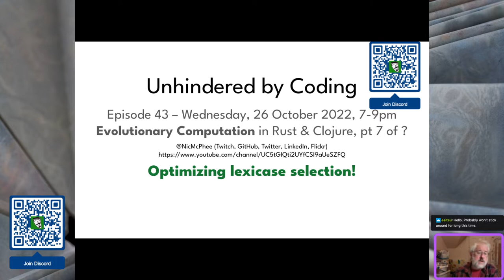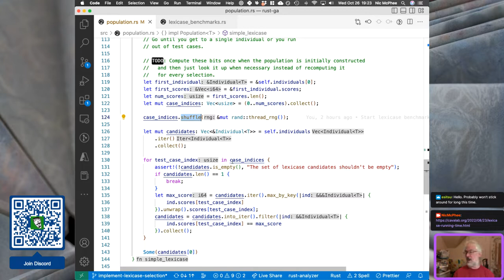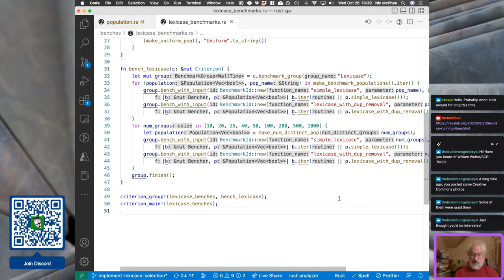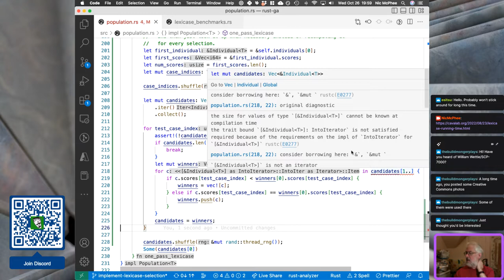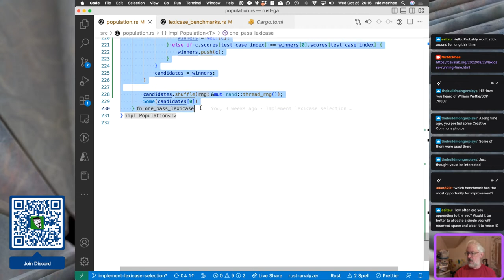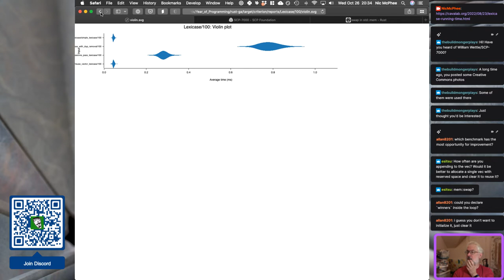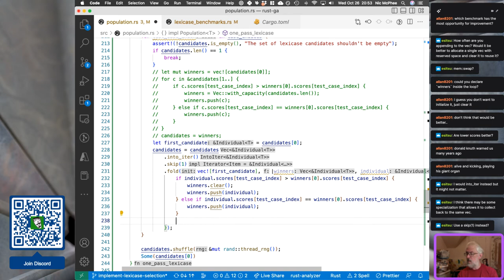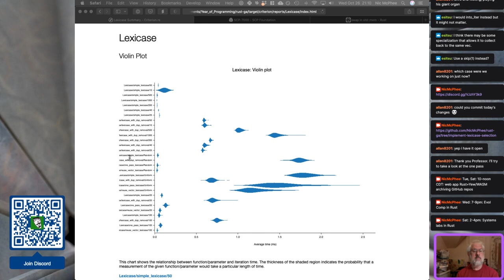Optimizing lexicase selection in Rust! Episode 43 of Unhindered by Coding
We spent the entire session writing and benchmarking different versions of lexicase selection in Rust, and we definitely improved things over time, although that wasn't entirely obvious by the end of the stream (more below).

I spent about half an hour going over the two implementations of lexicase that we already had (the simple two pass version, and the one that removes all the duplicates) and my initial benchmark results with just those two.

We then implemented two new versions, both based on the approach in Bill La Cava's Ellyn that avoids two passes through the list of candidates. The second of these does some cool stuff to try to minimize memory allocation/deallocation; thanks a ton to esitsu@Twitch for the suggestion for the cool use of `mem::swap`!

At the end of the stream, I was fairly surprised that all the results were pretty close to each other, with the `simple` version seeming about as good (or better) than anything else. It seemed that the one that reused vectors to minimize (de)allocation might be the best, but it's really not by much, and whatever win we do have probably comes from the use of `mem::swap()`, which I wouldn't thought about without esitsu's help!

After the stream ended I did a bunch of more comprehensive (and time-consuming) benchmarks, and it looks like the one that reused vectors does in fact win, being nearly twice as fast as the `simple` version. I think that the version that removes duplicates is so bad by comparison that it was skewing my view of the results that we were getting during the stream.

Now I'll need to take that back to my evolutionary computation colleagues and see what they think. I'll also try to write all this up as a blog post when I get around to actually setting up a Year of Programming blog! :-)

For the moment (probably through 2022) I'm streaming four times a week

* Every Tuesday and Saturday from 10am-noon CDT . We're currently working on a simple web app in Rust to solve a problem that's annoying me. :) See this repo for a description of the problem

* Wednesday nights from 7-9pm CDT, implementing an evolutionary computation system in Rust to see what the performance is like.

* Saturday afternoons from 2-4pm CDT, working on some possible lab exercises in Rust for our Systems Practicum course.